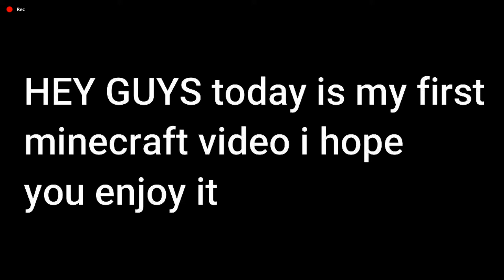i played minecraft ep 1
im playing minecraft this will be a series